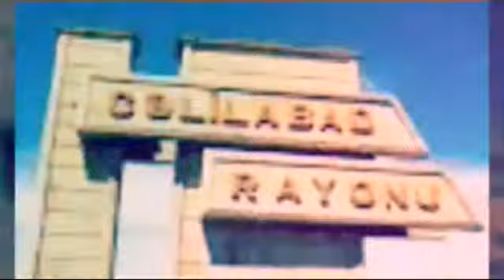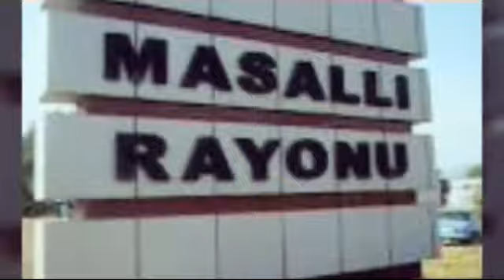Asala Teror təşkilatı Qarabağda